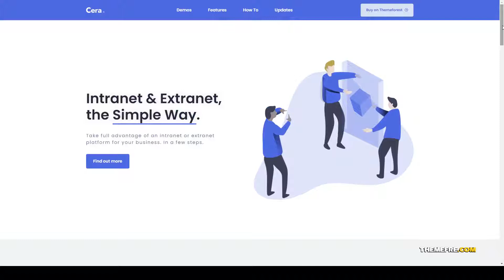Cera - Intranet and Community Theme dragampdrop Search Profile Build Website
ThemeForest Files Included PHP Files, CSS Files, Sass Files, SCSS Files, JS Files

 Columns 4+

 Layout Responsive

 Tags buddypress, community, customizer, directory, drag&amp;drop, e-commerce theme, files, learndash, membership, private, search, Search Profile, Social Community, social networks, youzer